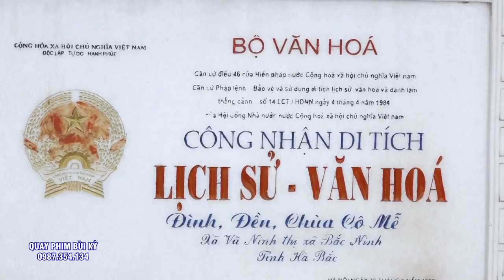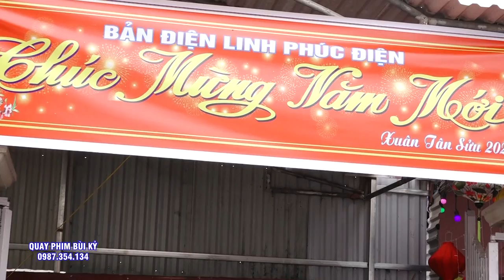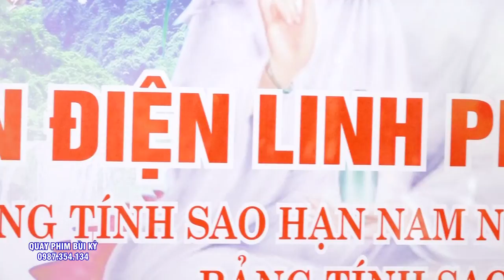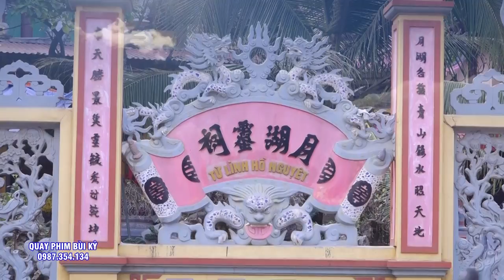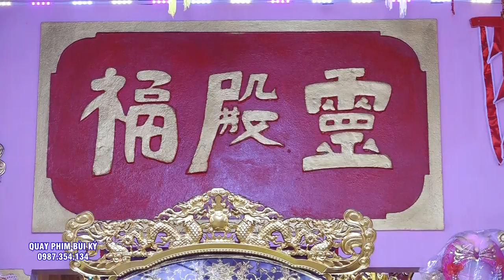" ĐẦY ẮP " Độc Nhất Vô Nhị - Canh Đàn Cuối Năm - Quá Vui.Hứa Hẹn Sang Năm Cả Bản Hội Lộc lại Đầy ắp